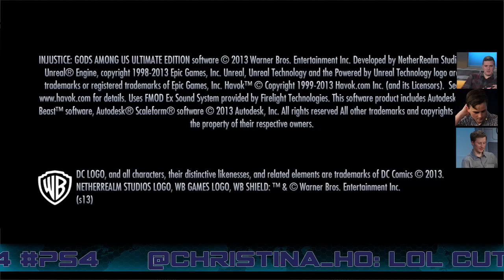Injustice: Gods Among Us - PS4 Launch Highlight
Chris, Danny and Shaun try to Superman their way through Injustice: Gods Among Us from our PS4 Launch Extravaganza Live Stream!

Follow Injustice: Gods Among Us at GameSpot.com!